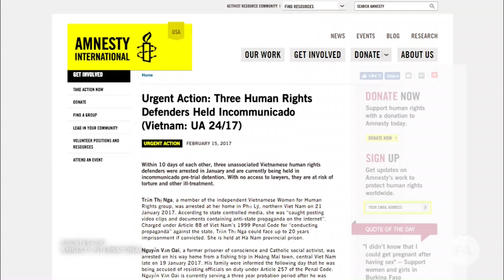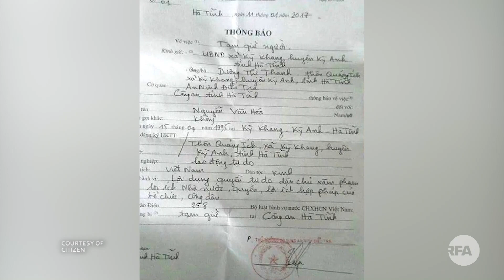TIN NHANH: Ba nhà hoạt động VN bị biệt giam